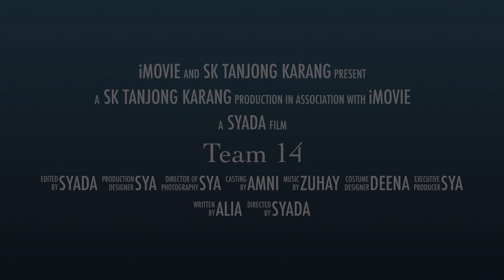Team 14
PENGHASILAN VIDEO DARI PELAJAR  @sktanjongkarangkpm-sk-admi389   DARI TEAM 14